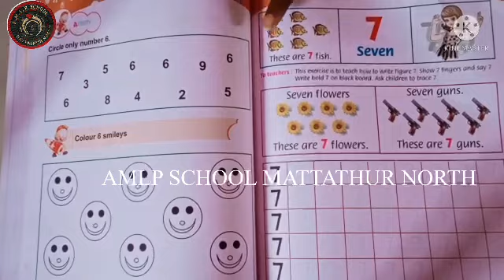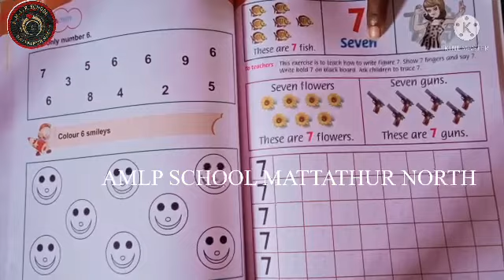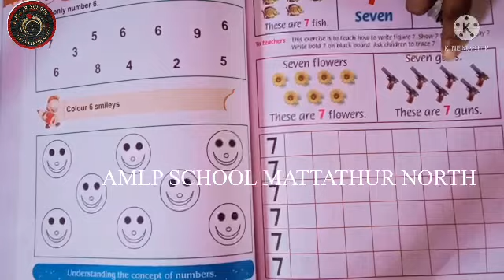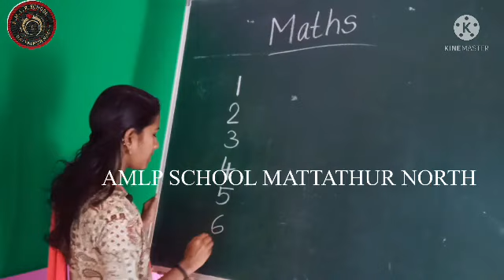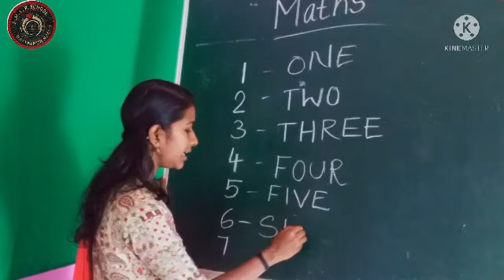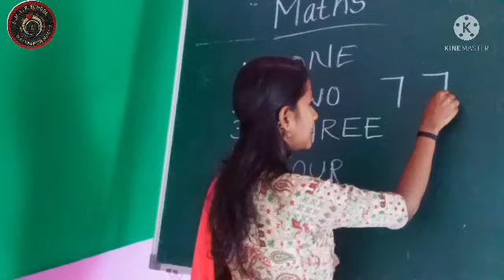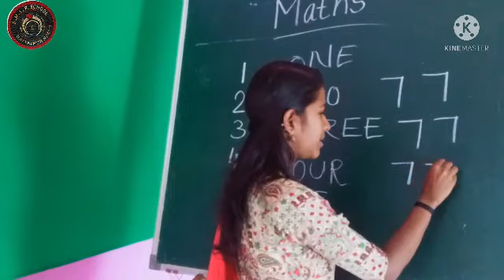LKG CLASS 2021-22 | EP:49 | AMLPS MATTATHUR NORTH